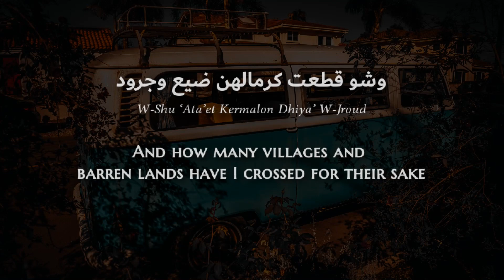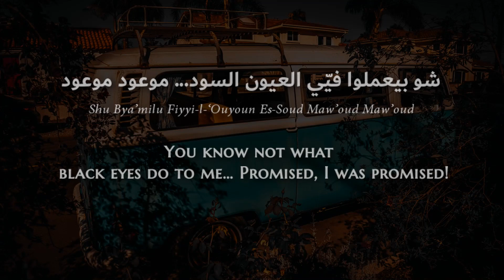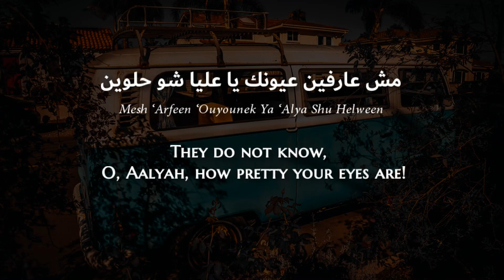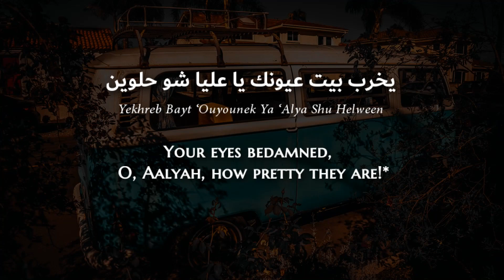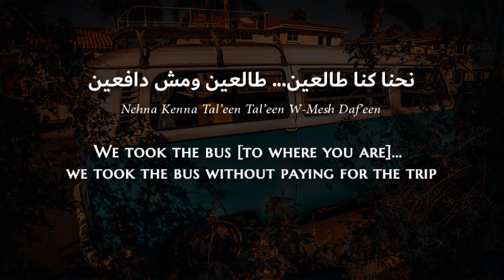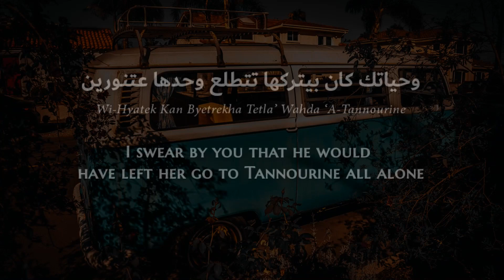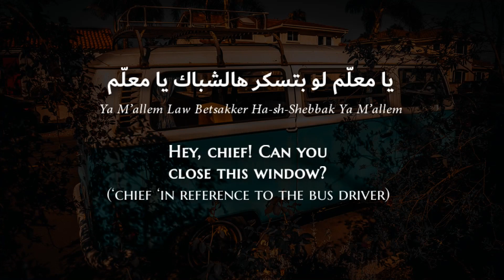Fairuz - El-Bousta (Maw'oud) (Lebanese Arabic) Lyrics + Translation - فيروز - البوسطة (موعود)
*Yekhreb Bayt: This literally means 'May God destroy the house [of someone/something]. It is used either as a malicious invocation, a prayer for God to vindicate someone who was hurt against that who hurt them, or as an exclamatory phrase to express how something or someone is riveting or fascinating. It can also be used sarcastically, as in, 'yekhrab baytak ma as'alak' meaning 'you're too silly! (and I enjoy that morbid silliness).
Nouhad Wadie' Haddad (Arabic: نهاد وديع حداد; born November 20, 1934), known as Fairuz (Arabic: فيروز), also spelled Fairouz, Feyrouz or Fayrouz, is a Lebanese singer. She is considered by many as one of the leading vocalists and most famous singers in the history of the Arab world.Fairuz is considered the musical icon of Lebanon, and popularly known as "the soul of Lebanon", comparable to Edith Piaf in France, Elvis Presley in the United States and Lys Assia in Switzerland.

Fairuz began her musical career as a teenager at the national radio station in Lebanon in the late 1940s as a chorus member.[10] Her first major hit "Itab" came in 1952 which made her an instant star in the Arab world. In the summer of 1957, Fairuz held her first live performance at the Baalbeck International Festival where she was awarded with the honor of "Cavalier", the highest medal for artistic achievement by Lebanese president Camille Chamoun.

Fairuz's fame spread throughout the Arab world in the 1950s and 1960s and she would perform outside of Lebanon in various Arab capitals, including Damascus, Amman, Cairo, Rabat, Algiers, and Tunis. She has received multiple recognition and awards throughout her career including a Lebanese memorial stamp issued in 1969, the Key to the Holy City awarded by the Jerusalem Cultural Committee, the Jordanian Medal of Honor presented by King Hussein of Jordan, the Commandeur des Arts et des Lettres (Order of Arts and Letters) awarded by French President François Mitterrand in 1988, the Highest Artistic Distinction, awarded by Tunisian President Zine El Abidine Ben Ali, the Chevalier de la Legion d'honneur (National Order of the Legion of Honor) awarded by French President Jacques Chirac and Honorary Doctorate from the American University of Beirut in 2005.